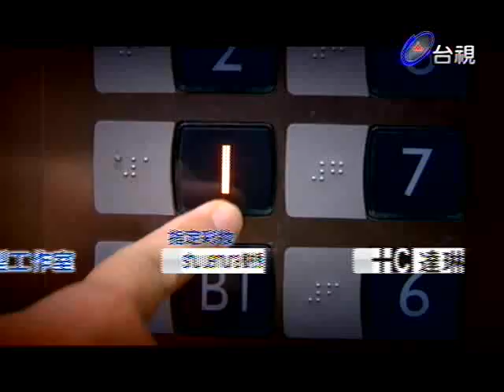熱線追蹤 2013-08-12 pt.5/5 軍中鬼 人頭魚